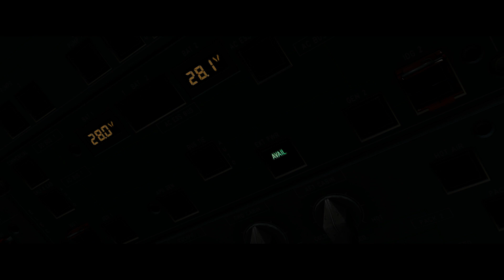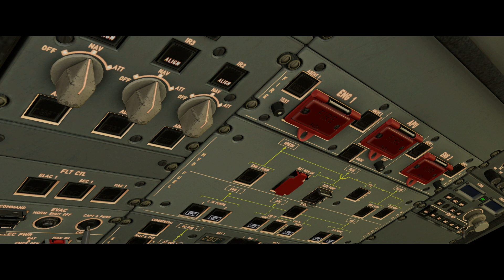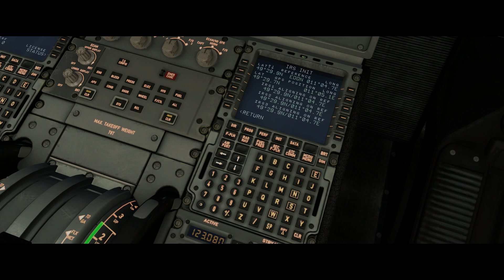X-Plane 11 | Powering Up The Flight Factor A320 HD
X - Plane 11 | Powering up the Flight Factor A320 in Nuremberg with different angles from the cockpit.

Used Addons
Flight Factor A320
29Palms Nuremberg
System Specs
Intel i7 7700K 4.20Ghz
Asus GTX 1080 Rog Strix 8GB 256Bit
Asus Z270F Mainboard
Hyper x FURY 48GB 2400MHz
Samsung 850 Pro 500GB SSD
WD Black 2 TB HDD